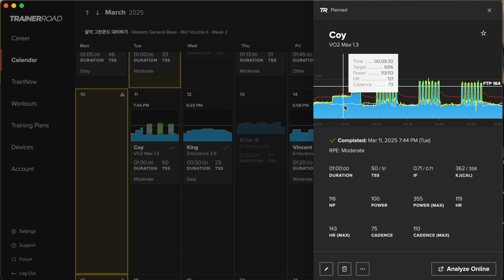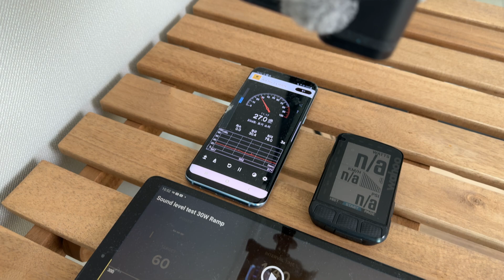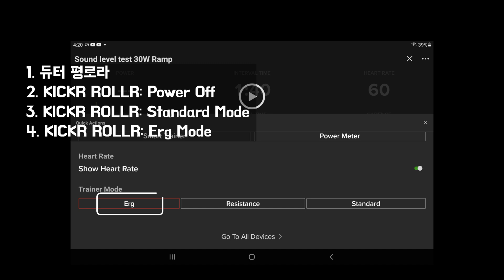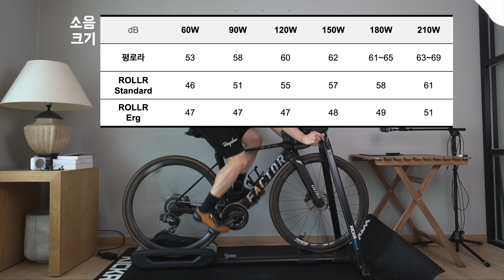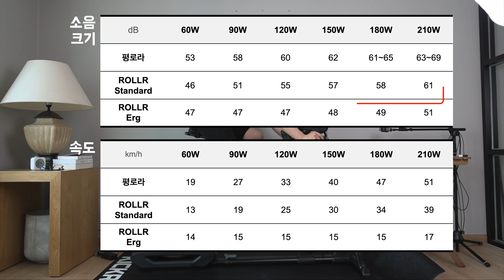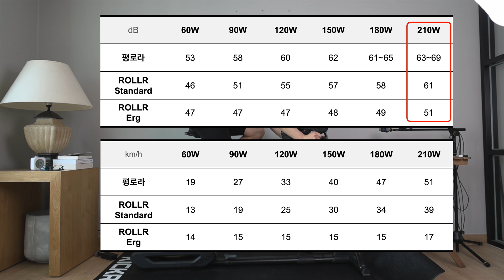와후 키커 롤러의 소음, 평로라와 얼마나 차이날까? | Wahoo Kickr Rollr: How quite is it compared to rollers?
최근 한달 동안 주 4~5일 정도 와후 키커 롤러로 트레이닝을 잘 하고 있습니다.

그런데, 평로라(듀터 평로라)로 매일 밤 퇴근 후 파워 트레이닝을 할 수 있었을까요? 집 안에서 트레이닝할 때 제일 큰 문제는 소음과 진동이죠. 그래서, 와후 키커 롤러와 평로라의 소음 크기를 비교 테스트해봤습니다.

여러 가지 타겟 파워를 낼 때 평로라와 와후 키커 롤러의 소음을 측정하기 위하여 40초마다 30W 씩 증가하는 워크아웃을 만들었습니다. 60W에서 시작해서, 90, 120, 150, 180, 210W까지 증가합니다.

그리고, 다음과 같이 4 가지 테스트를 진행했습니다.
1) 평로라
2) Wahoo KICKR ROLLR: 전원 연결하지 않음
3) Wahoo KICKR ROLLR: 전원 연결, 스탠다드 모드(패시브 모드)
4) Wahoo KICKR ROLLR: Erg 모드

최대한 생생한 소음의 차이를 느끼실 수 있도록 노력해봤습니다 ^^ 헤드폰, 이어폰을 착용하시면 더 좋습니다

00:00 Intro: 소음 테스트 배경
00:48 테스트 방법
02:06 듀터 평로라 소음 테스트
02:50 Wahoo KICKR ROLLR: 전원 끄고 소음 테스트
03:11 Wahoo KICKR ROLLR: Standard Mode 소음 테스트
03:37 Wahoo KICKR ROLLR: Erg Mode 소음 테스트
04:19 60W, 90W, 120W, 150W, 180W, 210W, 각 파워에서 소음 비교
05:48 마무리